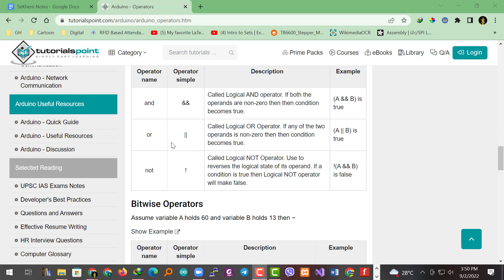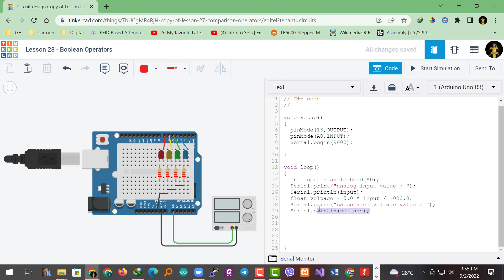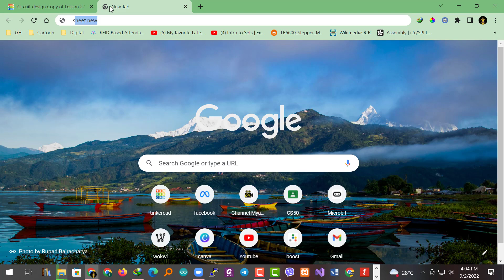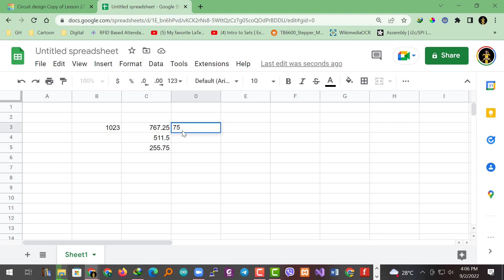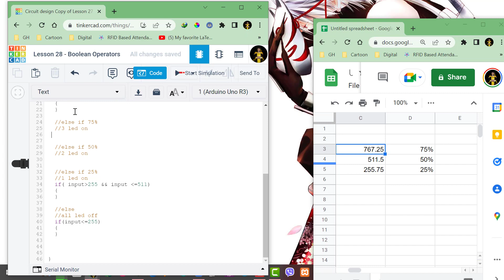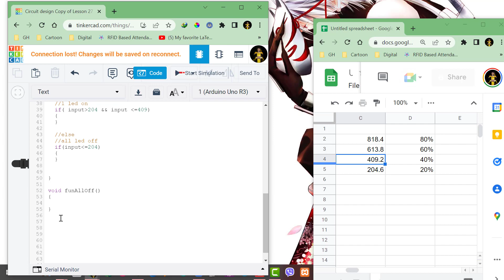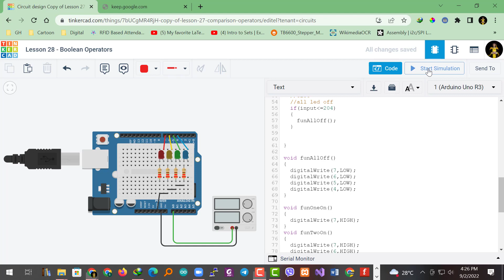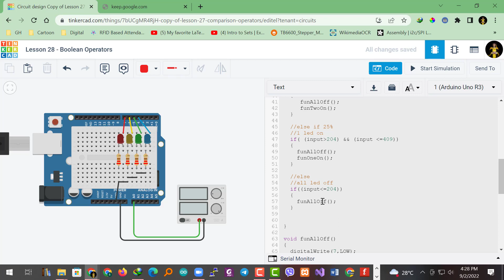Arduino Simulator 28 - Boolean Operator